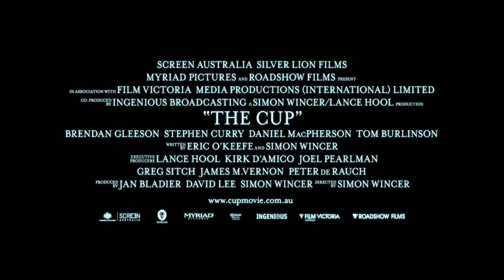The Cup ~ Trailer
Based on a true and moving story of human triumph over tragedy. Born into a legendary racing family, jockeys Damien Oliver (Stephen Curry) and his brother, Jason (Daniel MacPherson), were destined for greatness. However, tragedy strikes when Jason is in a deathly riding accident just days before the prestigious Melbourne Cup race. Damien considers bowing out of the race and wonders if he'll ever ride again, but with the encouragement of famed Irish horse trainer Dermot Weld (Brendan Gleeson), he realizes that racing is the one way he can pay tribute to the memory of his beloved brother. In a moment that captured the attention -- and the hearts -- of the world, Damien and his horse Media Puzzle victoriously cross the finish line at the Melbourne Cup.

Genre: Drama
Rating: NR
Release Date: May 11, 2012
Running Time: 106 minutes
Director: Simon Wincer
Cast: Brendan Gleeson, Stephen Curry, Daniel MacPherson, Tom Burlinson, Jodi Gordon, Alice Parkinson, Martin Sacks, Rodger Corser, Harli Ames, Jared Daperis, (88 additional cast, credited and uncredited)